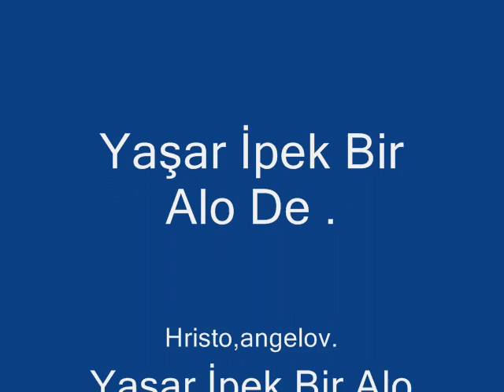Yaşar İpek Bir Alo De -ICO.